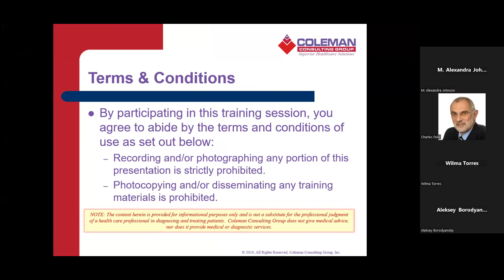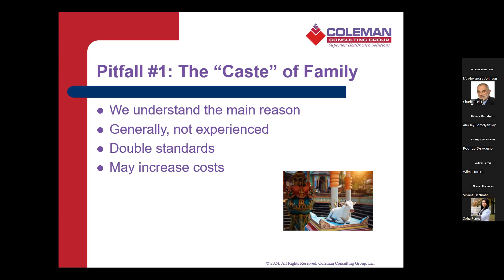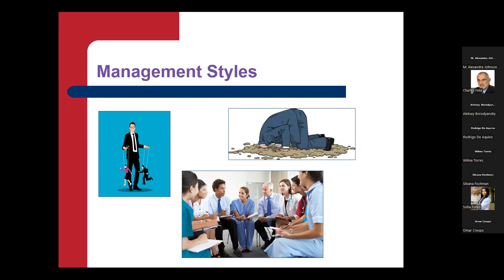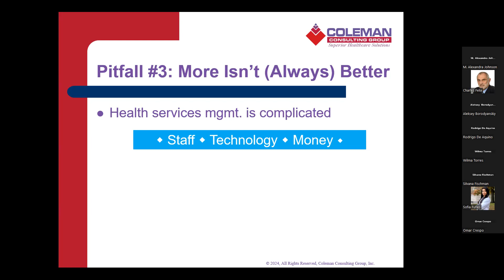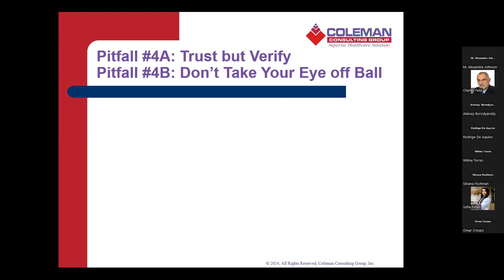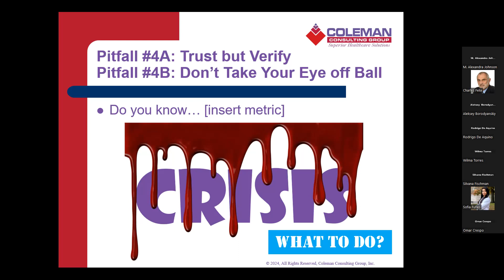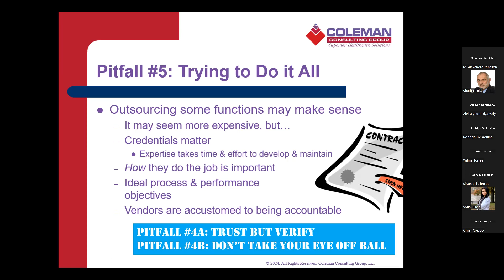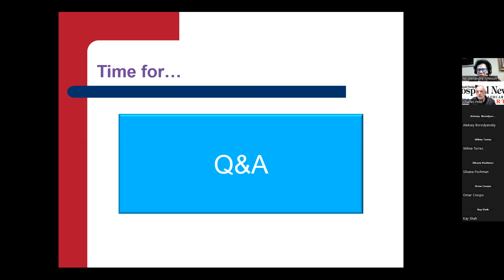February 13, 2024 - Physician Practice Management - Managing Pit Falls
February 13, 2024 - Physician Practice Management - Managing Pit Falls in your Practice. PRESENTED BY SOUTH FLORIDA HOSPITAL NEWS & HEALTHCARE REPORT AND COLEMAN CONSULTING WITH ALEX JOHNSON.